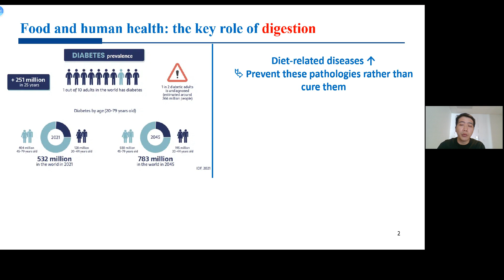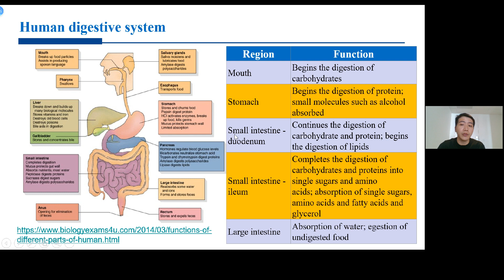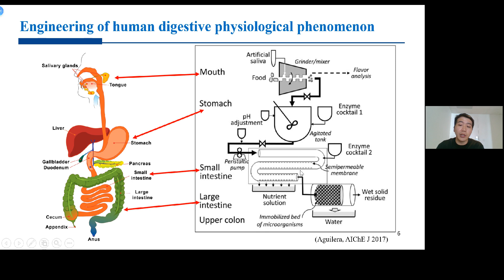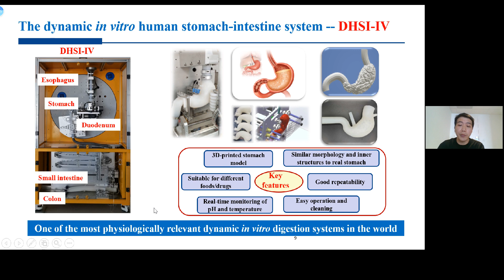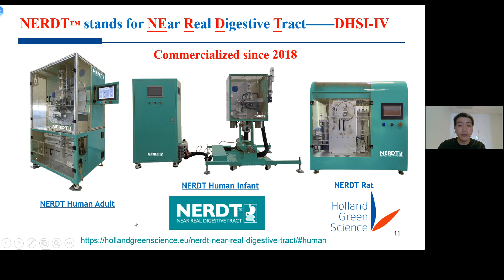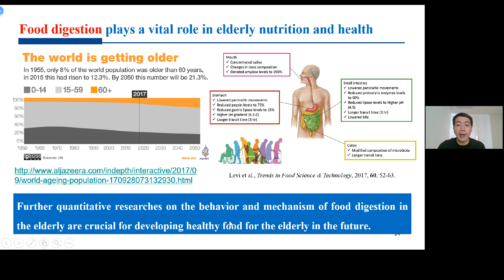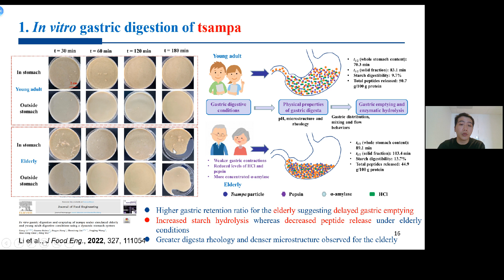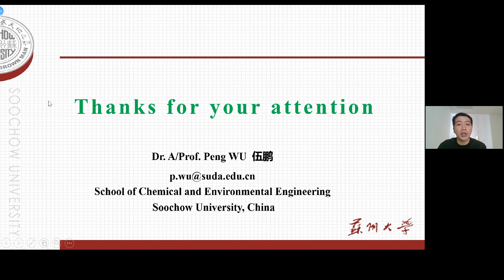On designing advanced in vitro dynamic gastrointestinal systems for food digestion studies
Peng WU, Soochow University, China